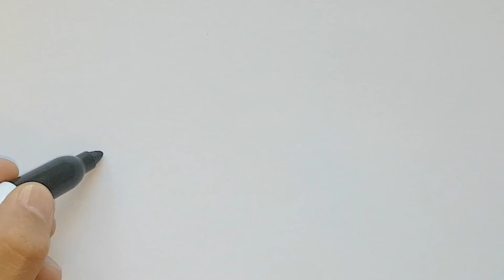How To Draw A Ship For Kids. Bolalar uchun kema bo'yash kitobini qanday chizish mumkin. drawing